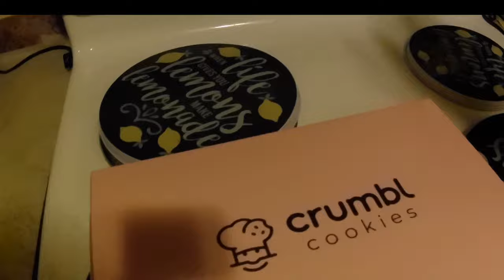Christmas Decoration| Putting up Our Tree| Vlogmas Day 1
Christmas decorations and putting up our tree. its vlogmas day 1 and we are excited for our first vlogmas.